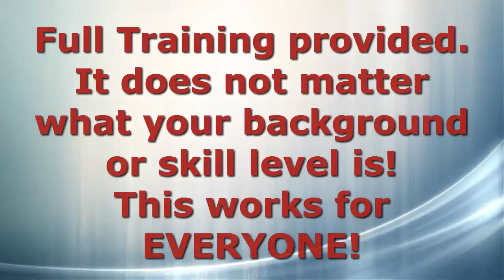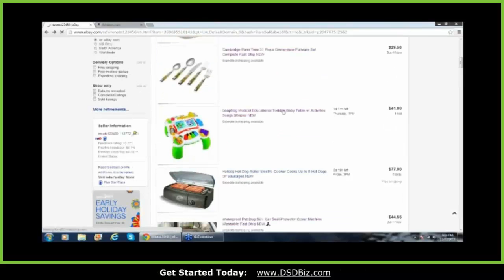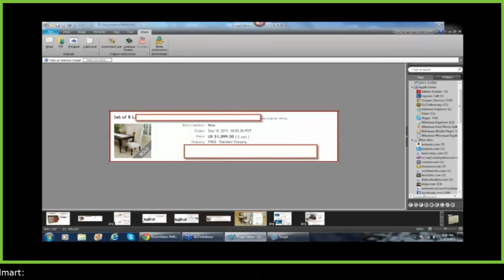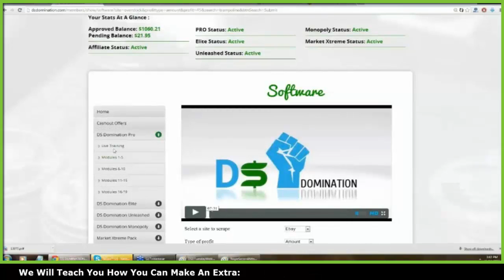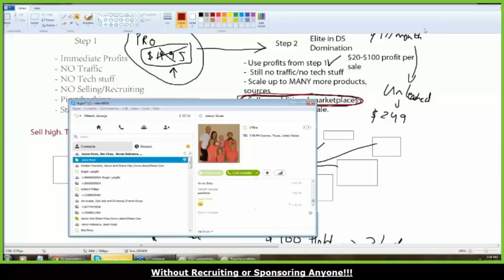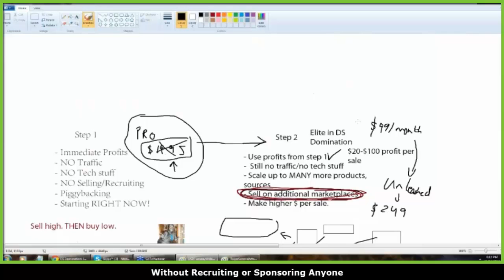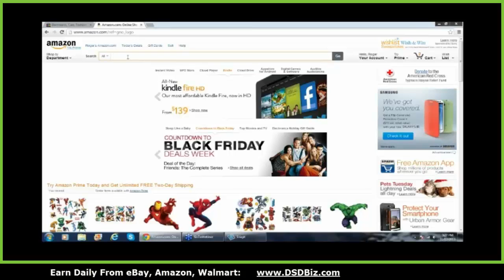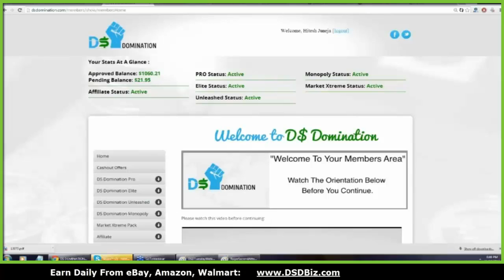DS Domination | Webinar Nov 12 | Drop Shipping Introduction Learn To Drop Ship From Home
- DS Domination is LIVE!

Learn how to Drop Ship from home and earn money daily.

We have the fastest growing online income opportunity online. DSD is smashing records and proving a huge success in only a very short amount of time.

DS Domination is REAL, you are dealing with real customers, real suppliers and real retail stores, this is a REAL BUSINESS! This is not just another Ponzi / Pyramid / internet scam.

For more information on the Cost Offset Model to explain why DS Domination is different from all other online opportunities; see this short Video from Kevin Hokoana

To join DS Domination and start earning online today, go

We have great people from both sides of the coin with this rapidly growing business.

We have people who are solely using the program (not referring other people) and having huge success. They have gone through the training and are making sale after sale, building a great income by learning a skill that no one will be able to take away from them. VERY VERY COOL!

And we also have people who are building teams and referring others to the DSD program, some of these are veterans but others are people who have had no success before. Because this business is easy to understand (no smoke and mirrors).
We deal with major companies like Amazon, eBay, Walmart, Costco. Everyone has heard of these companies and we all know about the price variants you can see through different online stores at times. And our customers are having huge success, some in their first week, some in their first day!

It is not very hard to share a product like this, it pretty much sells its self.

And of course we have people like us who are doing both, and loving it!

Not only is this a great business, it is being brought to us by 3 very good people who have a true desire to help people. Roger has been teaching this course (in a much cruder version) for the last 10 years. The other 2 owners of DS Domination are Kevin Hokoana and Hitesh Juneja, all of these people bring a lot of expertise to the table and very genuine people with the main goal to help.

Remember you can start for just $20 per month and start earning from there. We have people that are making a few extra hundred a week just on the $20 Pro program and loving it. Others who are after the big bucks have upgraded with their profits to some of the other levels and are on track for an easy 6 figures. This is all entirely up to you, you do what suits you and your current situation best. We are just here to help you and answer any questions you may have.

If you would like to view a recorded webinar with Roger showing you how simple this system is please go

For those of you that want to build a team we can help with this also. We can build you a marketing page like this but with your personal links at no cost to you.

We will also be doing a team co-op and running competitions and giving the winners leads and other awesome stuff.

Concerned you will get no support, don't be. We do Support!

DSD Support:

Company:
In the bottom of the members area there is a link to a support ticket system. This is very good, our tickets are being answered in hours, not days.

Skype:
We have a team Skype group that is very active with people making lots of sales on eBay. A lot of people sharing and helping each other.
Just send a contact request to "homebizsorted" and we will add you to the group.

Email / Phone:
You can also email or call us anytime, see the info in our signature below.

This business is going to be HUGE!

Remember if you need help with any of this please let us know, we are here to help you and your team.

To All Our Success!

George & Merrin Robinson
SKYPE: homebizsorted